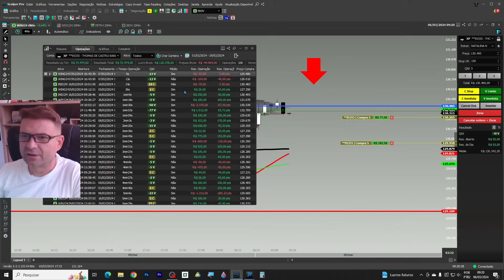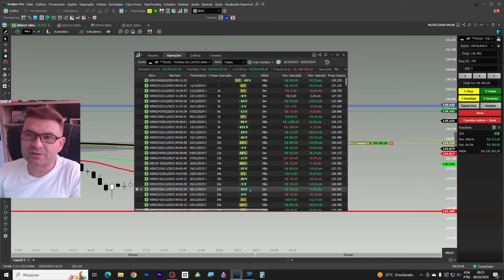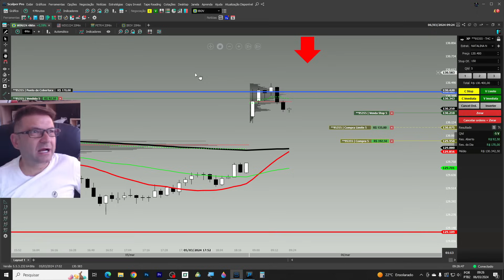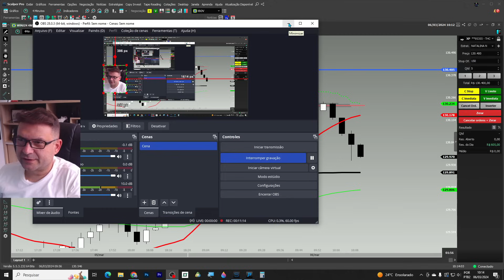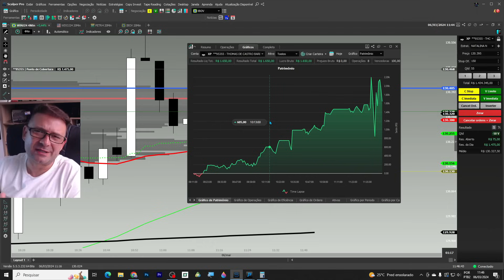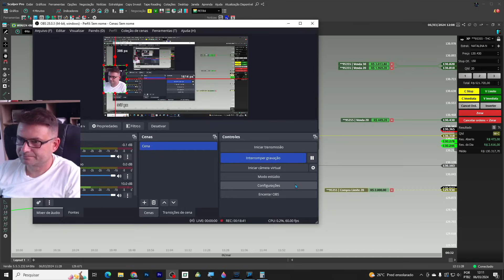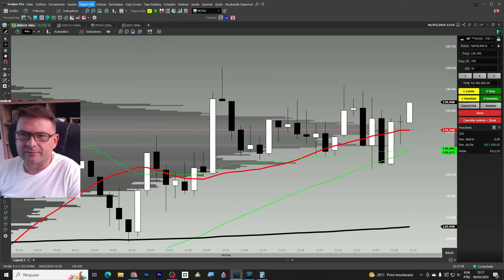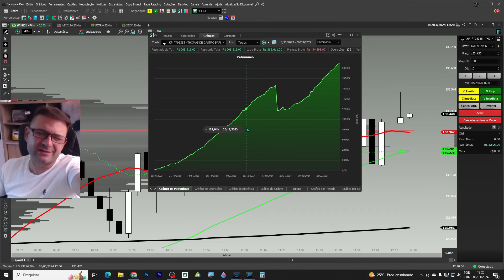A MONTANHA VOLTOU